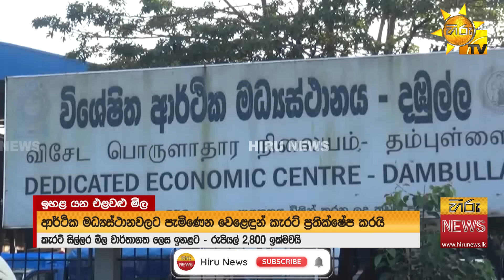''කන්න නෙමේ ලෙව කන්නත් 1200ක් ඕනේ'' - රොකට් වගේ උඩ යන කැරට් මිල - Hiru News